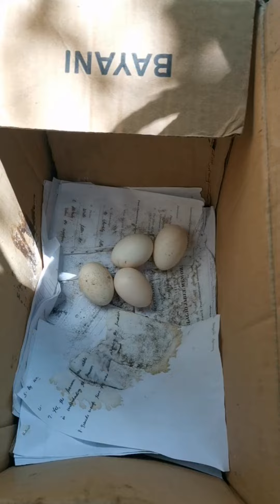Mating Rhode Island Red and Joloano with a native hen.